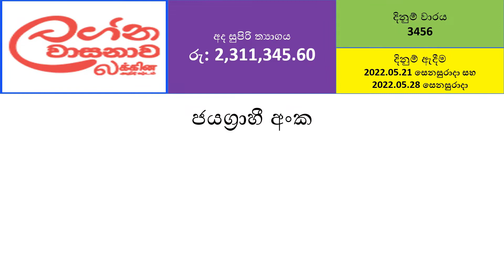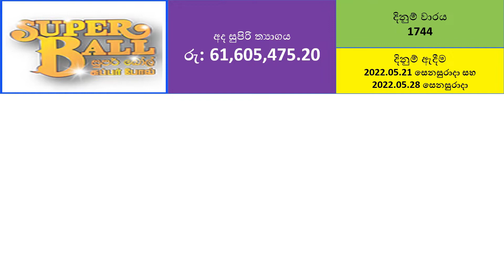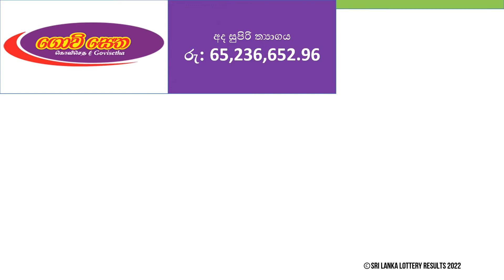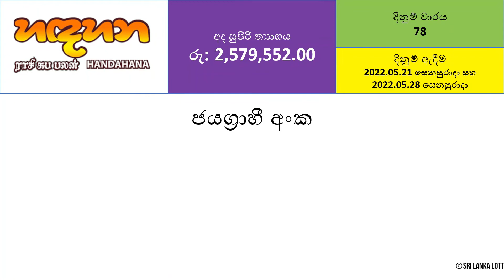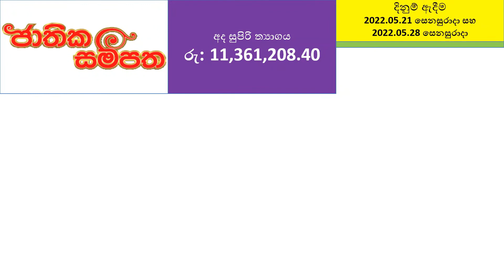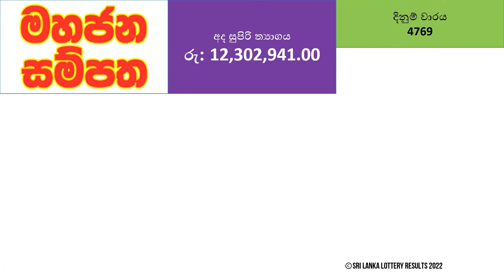All NLB & DLB Lottery Results - 2022.05.21 Saturday and 2022.05.28 Saturday